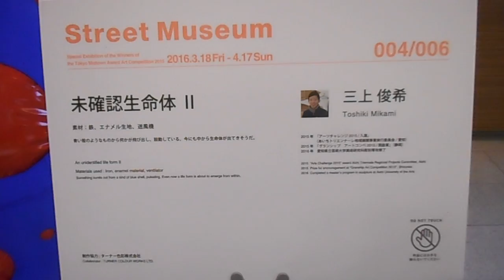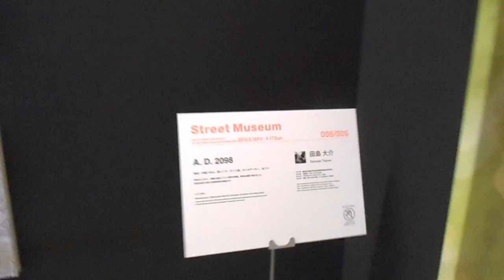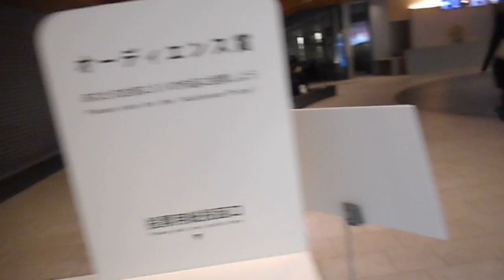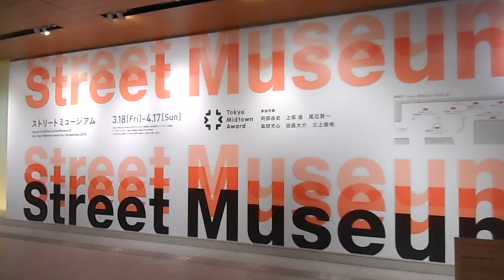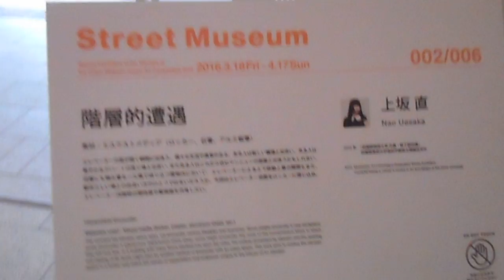DSCN9169東京ミッドタウン20160328桜色ライトアップ アート作品